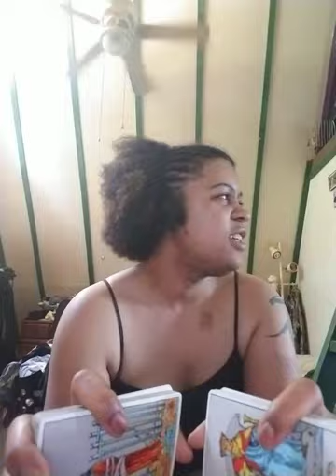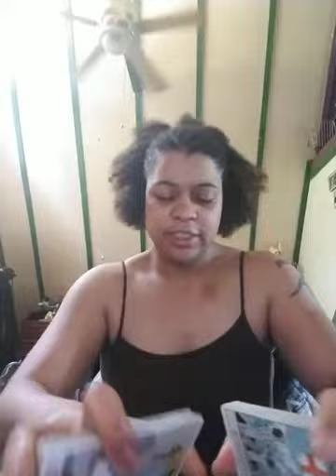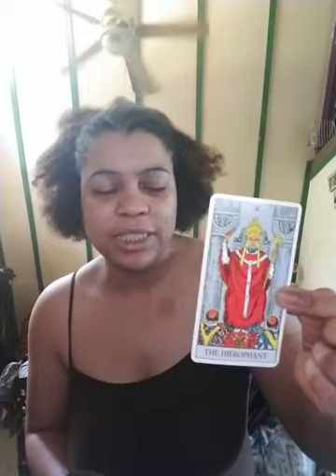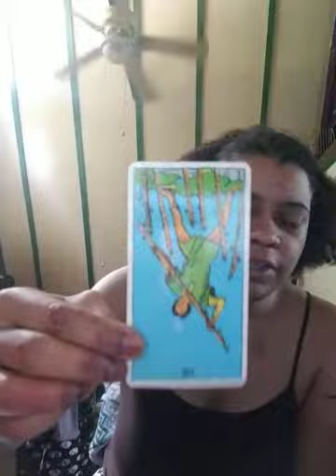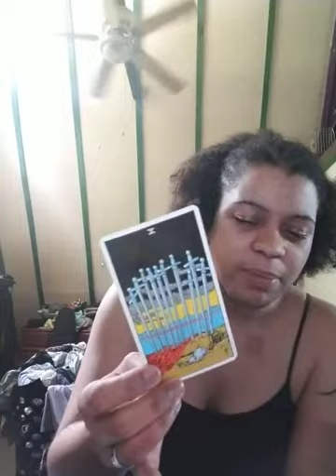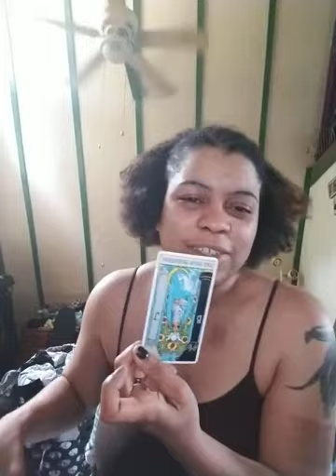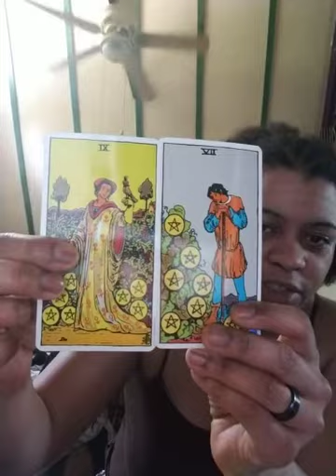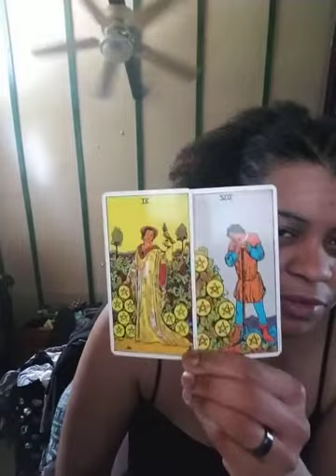Taurus reading for June 2018: "someone is keeping a secret"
This is Taurus. Let me know what you think of the reading.